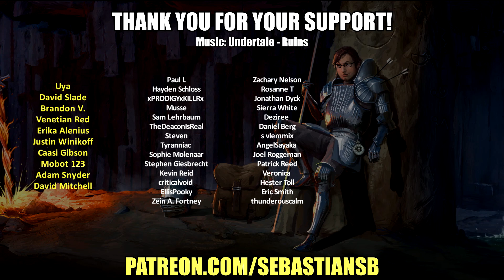Let's Play Adastra Part 12 - The Bathhouse Scene